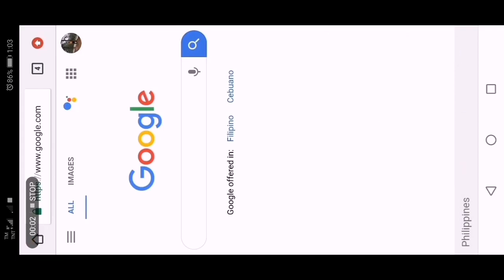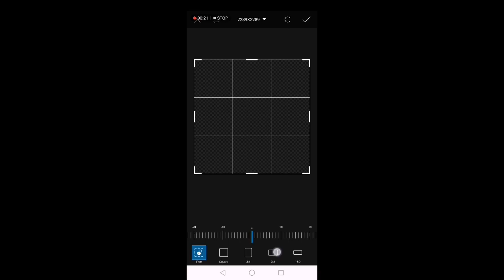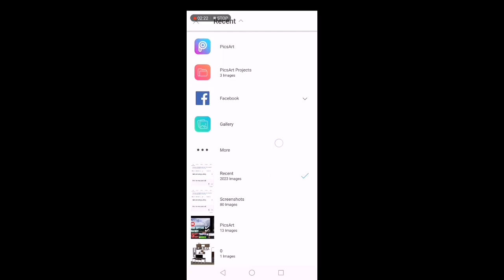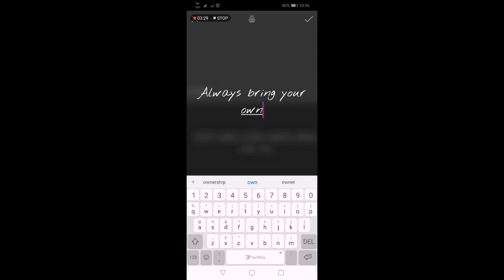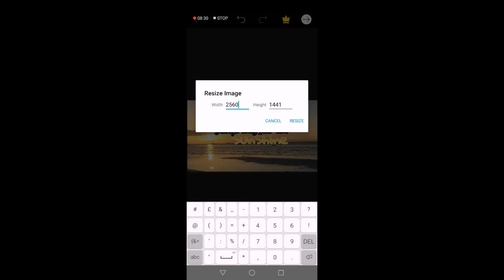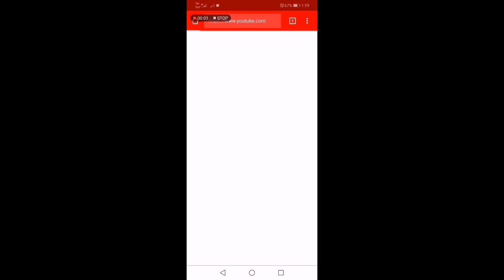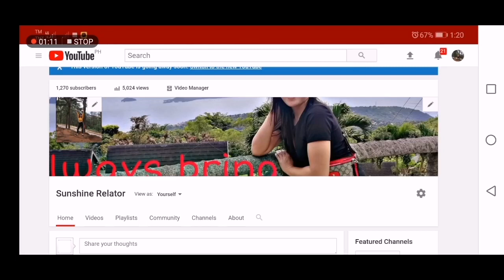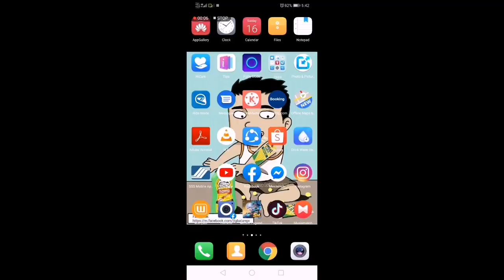How to costumize your YouTube channel art banner 2020?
Hello! I never stop searching for ideas how to improve my YouTube channel and my latest discovery is creating and costumize my YouTube channel art banner. So, I am sharing you how I came up to my new channel art, the process, the aditint and everything in between. I hope you will something new with me.

Channel Art
YouTube Channel Art
Picsart
Paano maglagay ng YouTube channel art?